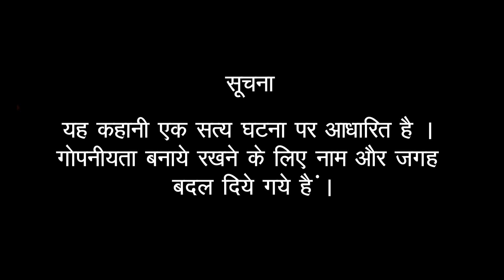Kamsin Biwi Episode 01 || Pyar Mein Savdhan Hindi Web Series || Eagle Web Series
Watch Eagle Home Entertainments Officially Presenting Web Series Kamsin Biwi Episode 01.